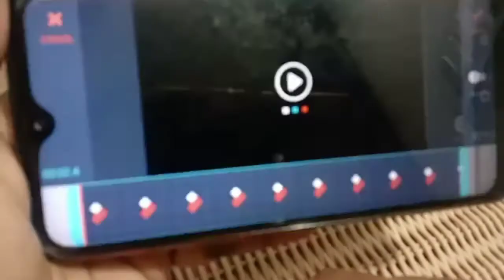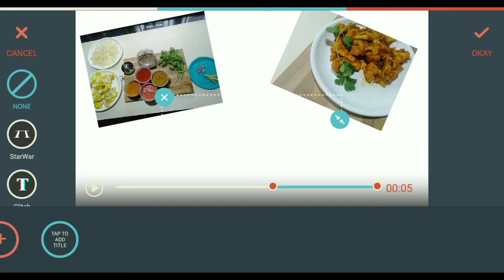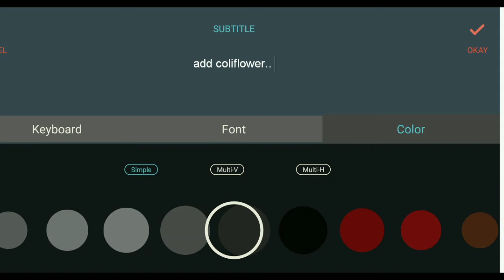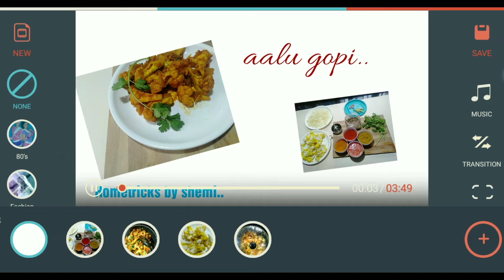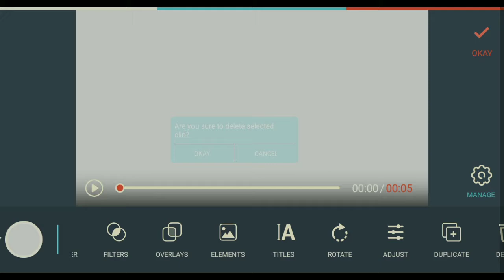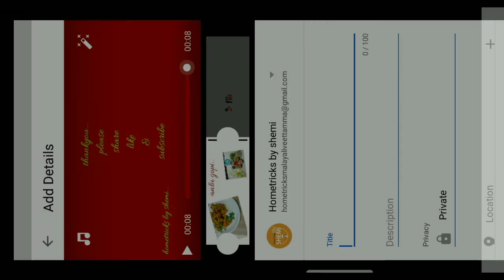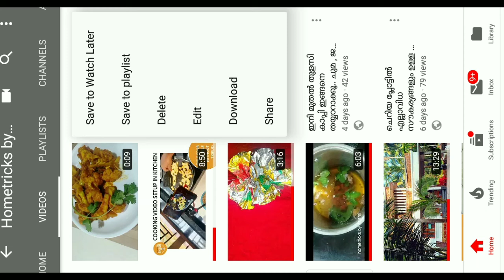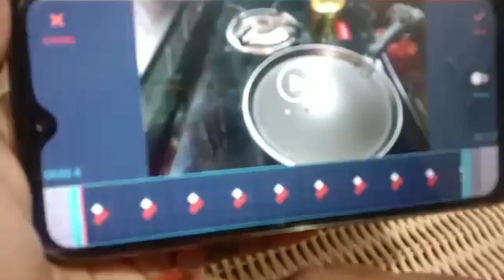കുക്കിംഗ്‌ വീഡിയോസ് എങ്ങനെ എഡിറ്റ്‌ ചെയ്തു യൂട്യൂബിൽ അപ്‌ലോഡ് ചെയ്യാം /forbiginners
Hometricks by shemi#filimorago
editing in your mobile phone uploading cooking vedeos.
Vedeo editing in your mobile phone without computer... easy way